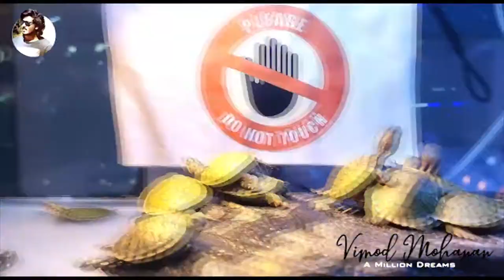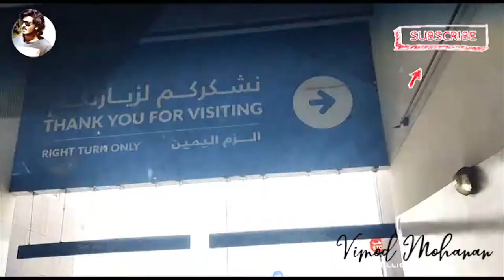Dubai Waterfront Market Fish, Fruits & Vegetables market